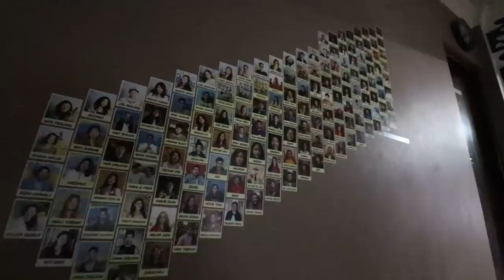BTS of HOTPOT NOODLES COOK OFF at PARADYGM with MY TWIST AT THE END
FIND ME ON: INSTAGRAM/TIKTOK/FACEBOOK